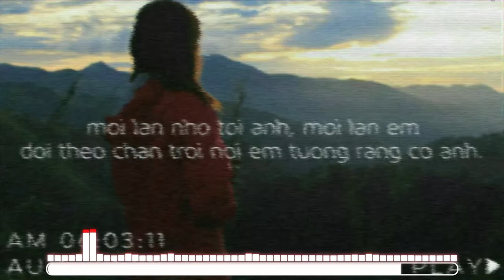Kém Duyên - gyokin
Em đi ngang đời anh - gyökin

Nhạc : Kém Duyên